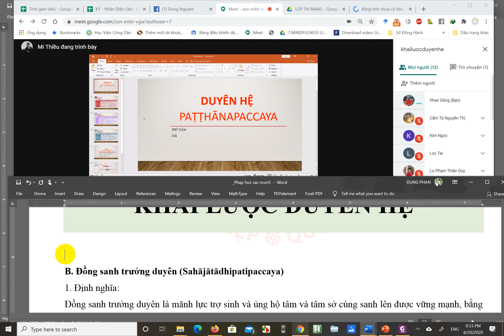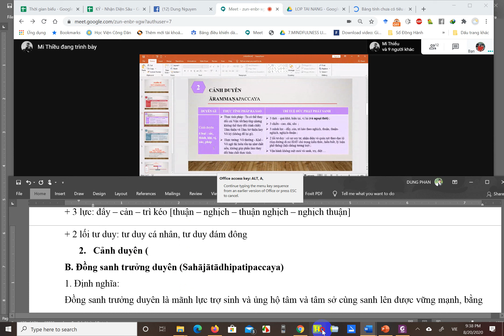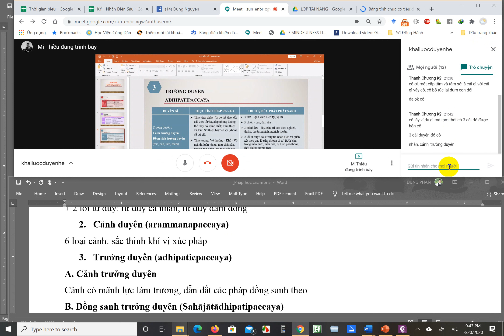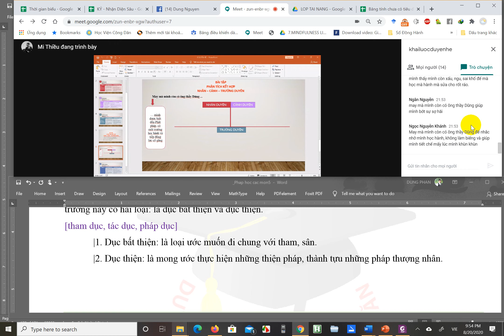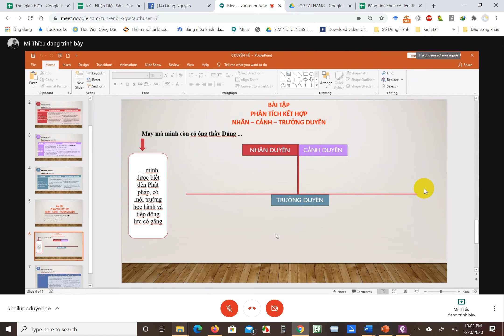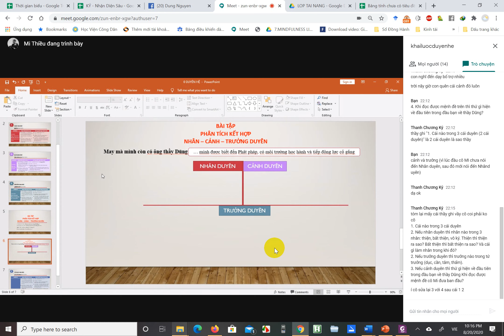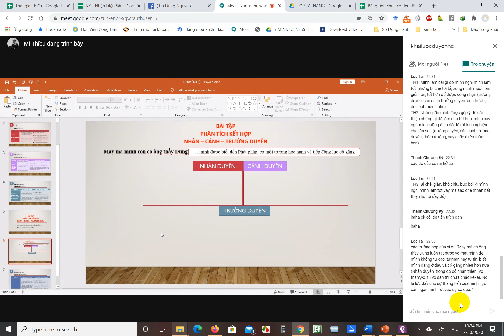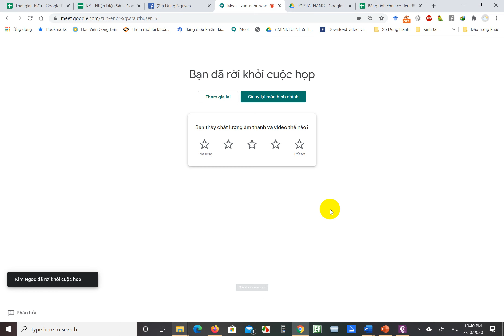khai luoc duyen he 20 8 2020